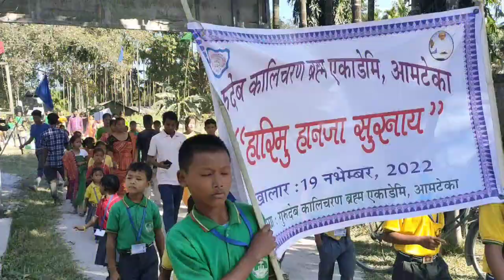Cultural Rally of GKBA Amteka